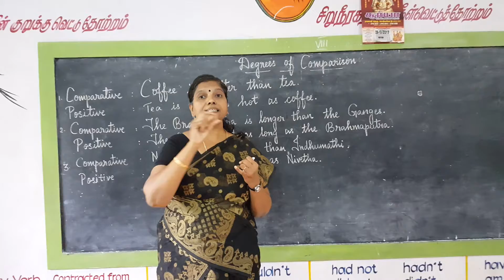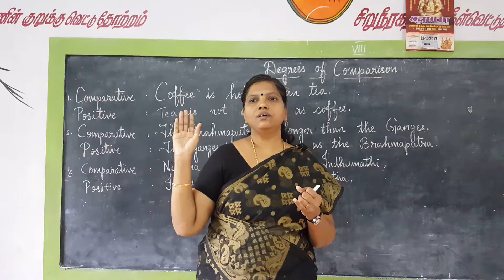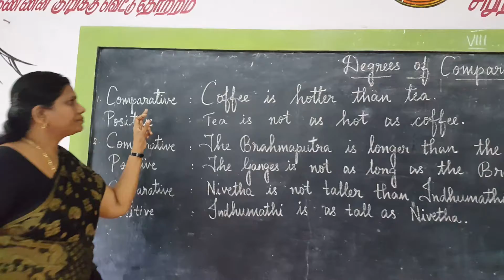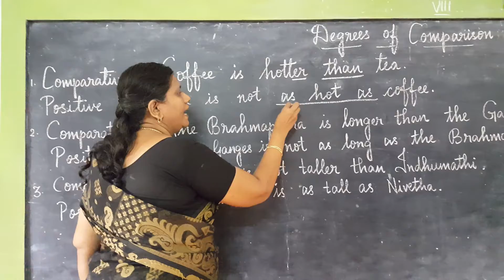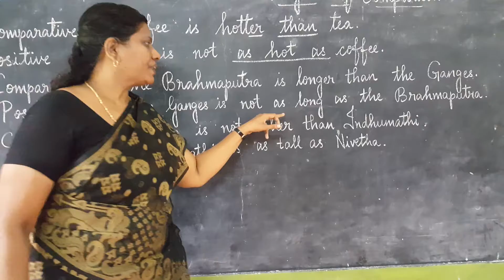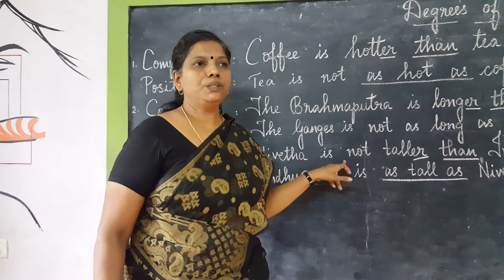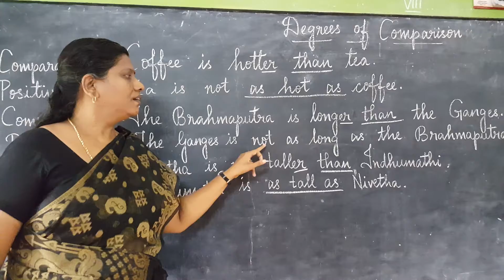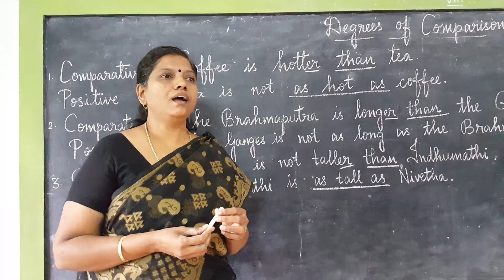Degrees of comparison. ( 2 ).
When only two units are compared, there is no superlative degree for it.